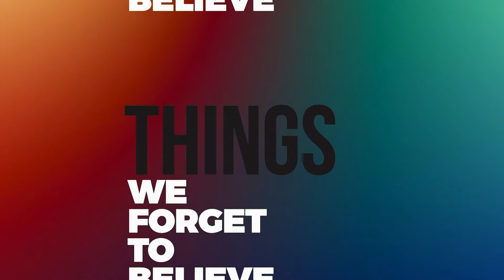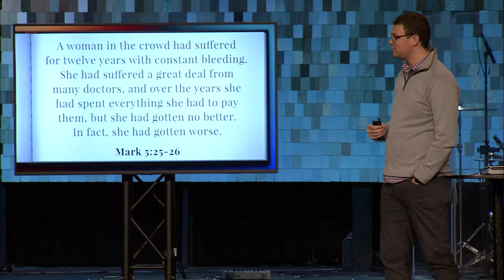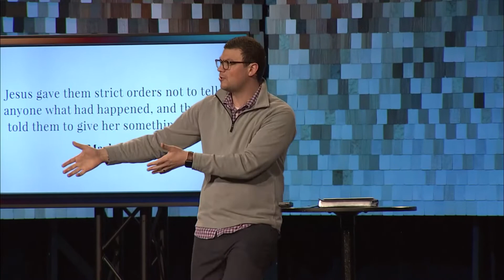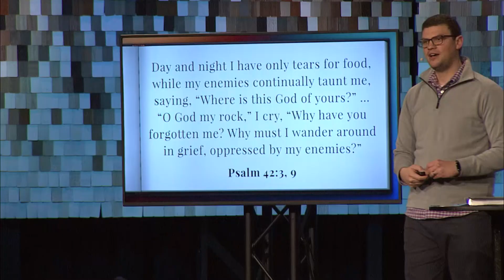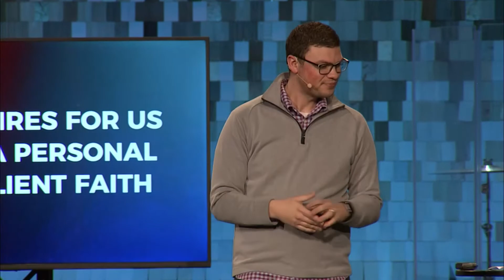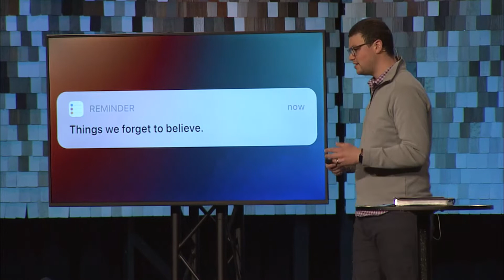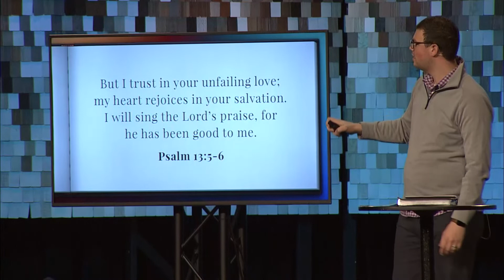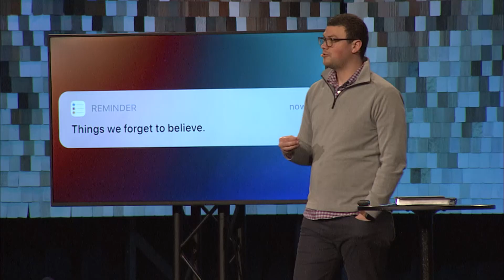Things We Forget To Believe - He's Not Done